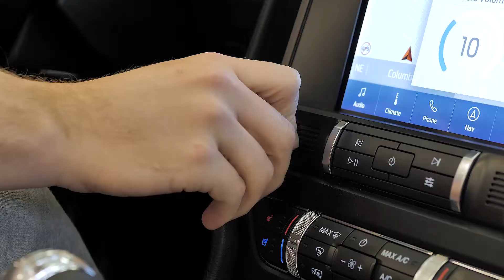RICK'S INTERNS | Delay of Game - RICART Commercial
http//:RICART.com
Quinn Ewers #3
Quarterback Football Player